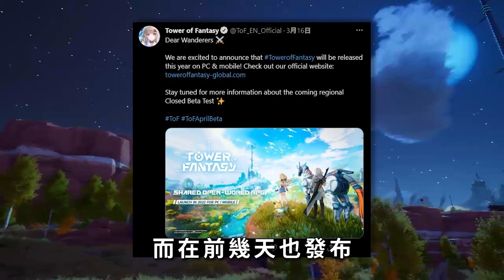【０３】《夢幻新誅仙》畫面精緻度高，但還是逃不開仙俠類遊戲的套路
基本上完美一直都是做武俠類，
影片中只是找較近期的例子，
核心玩法都這不多那樣...
只差在你喜歡純MMO、卡牌還是Q版那些。

如果你有想要我試毒的手機遊戲，
可以提供名字，我會去找找。